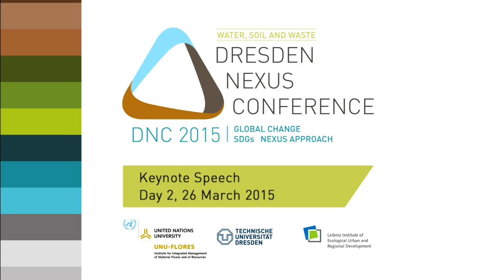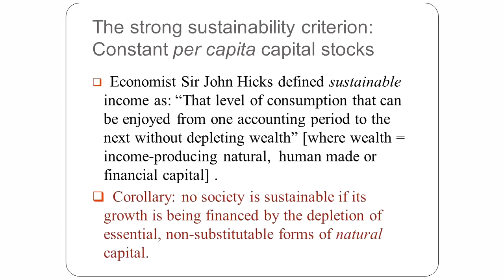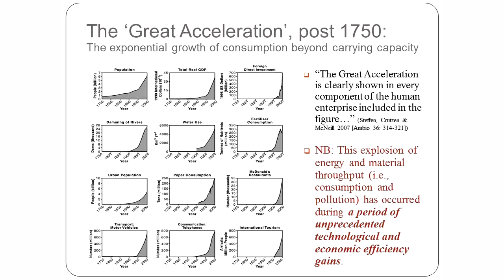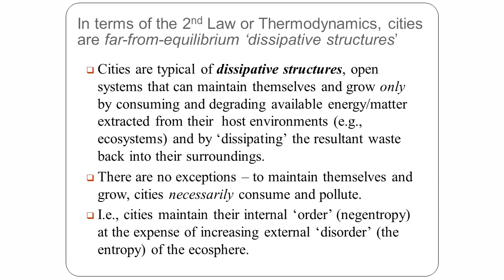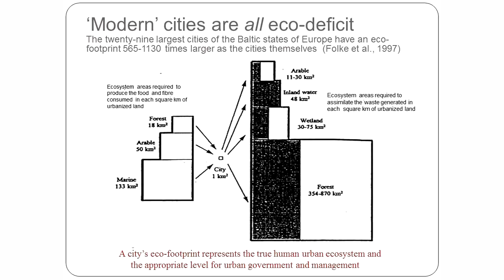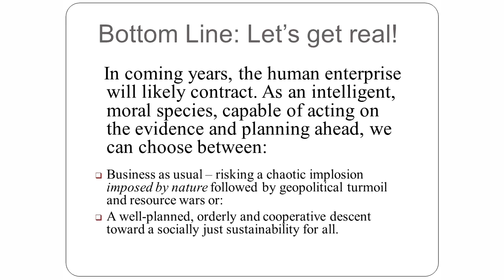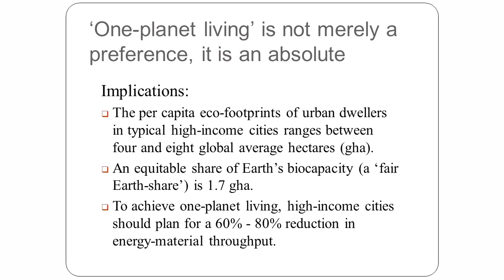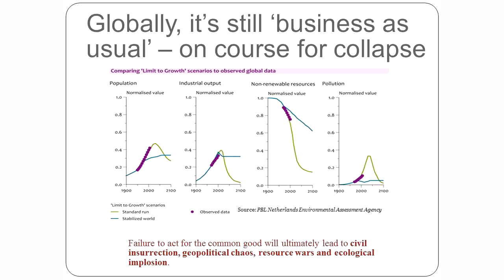Dresden Nexus Conference 2015: William Rees - Keynote Speech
William Rees (University of British Columbia, University of British Columbia) gave one of the Keynote Speeches for Day 2 of the Dresden Nexus Conference 2015 (DNC2015), which took place 26 March 2015 in Dresden, Germany. His speech, entitled "Is Urban Sustainability Possible? Biophysical and Political Considerations", aims to introduce the theme of Day 2, Urbanization.

For more information about UNU-FLORES, visit our